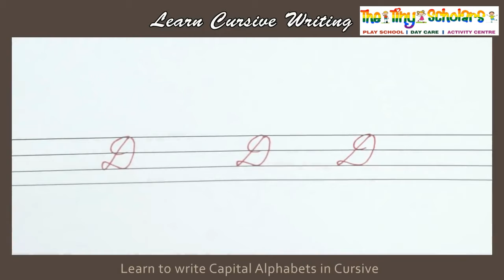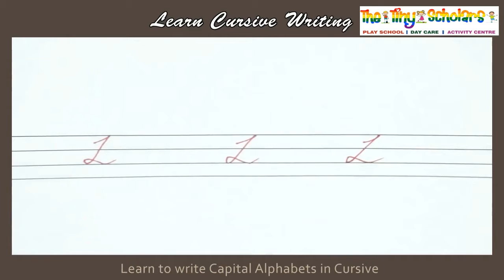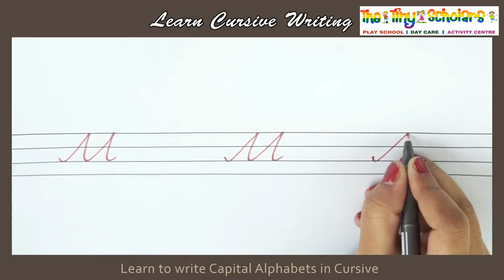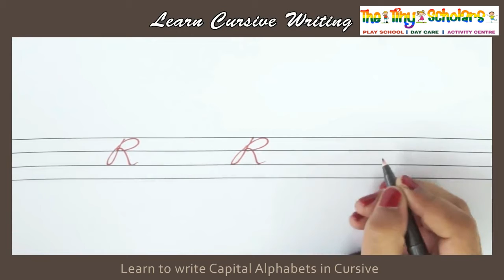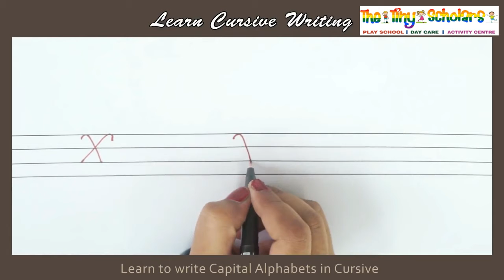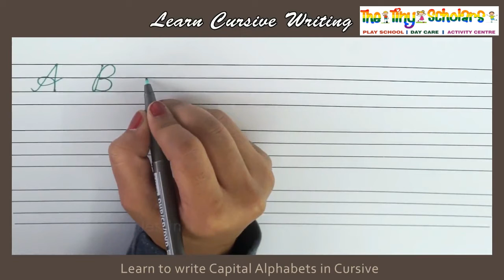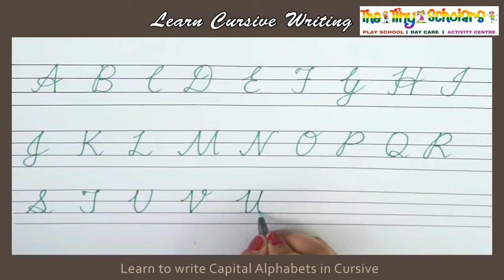Capital Cursive Alphabet Writing